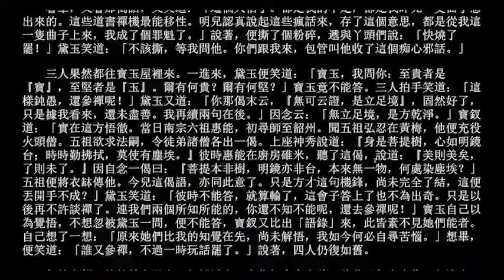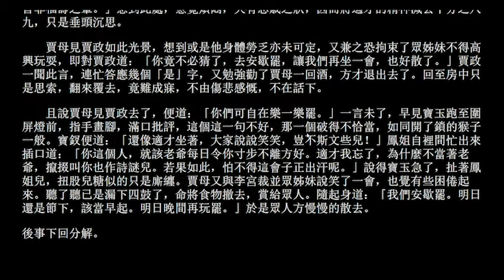红楼梦笔记 022 《紅樓夢》 第二十二回 聽曲文寶玉悟禪機 製燈迷賈政悲讖語 【留言區有精彩註解】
有声小说 红楼梦 022 《紅樓夢》 第二十二回 聽曲文寶玉悟禪機 製燈迷賈政悲讖語
新聞播報語速, 快速聽完看完 。 红楼梦乃晚明清初女性主義的萌芽